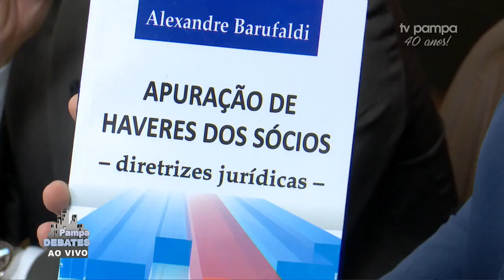Pampa Debates | 04/08/2020 | TV Pampa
Com apresentação de Paulo Sérgio Pinto, de segunda a sexta-feira, o Pampa Debates reúne autoridades e especialistas em diversos temas para repercutir os assuntos do momento. O programa vai ao ar sempre às 17h45.

Os convidados de hoje são:

ALEXANDRE BARUFALDI / Advogado
PAULO ROBERTO OTT FONTES / Médico
GERMANO RIGOTTO / Governador do RS entre 2003 e 2006
LUÍS AUGUSTO LARA / Deputado Estadual